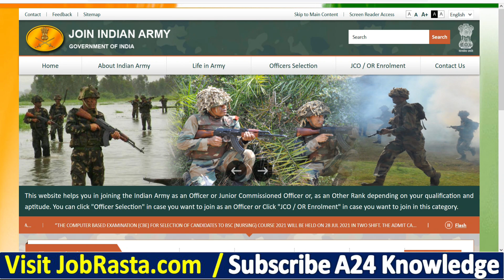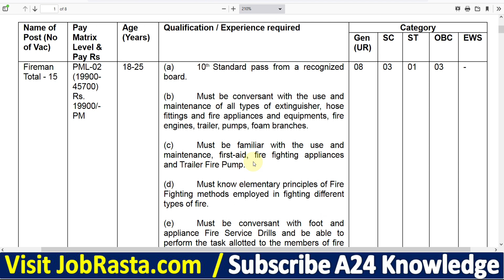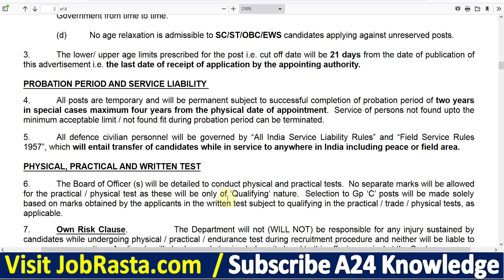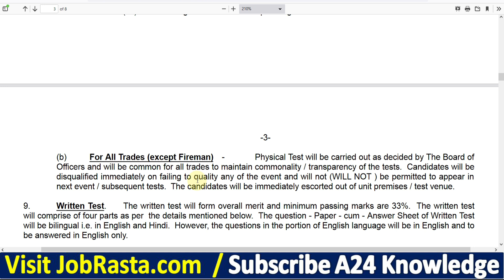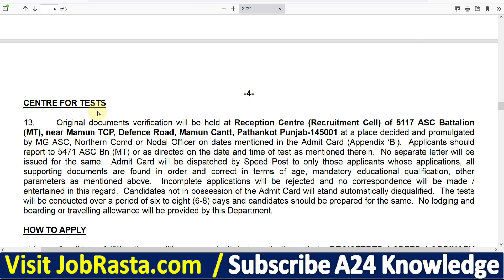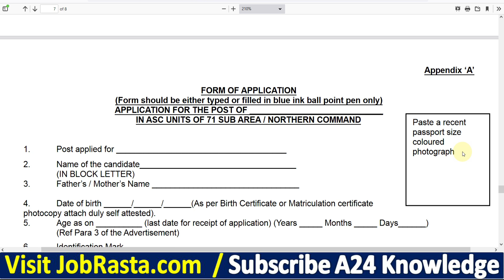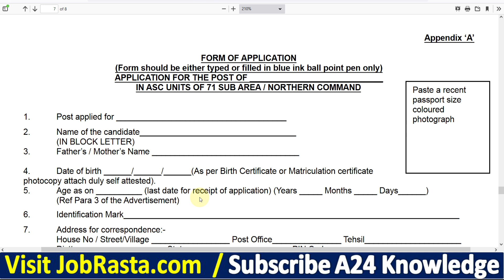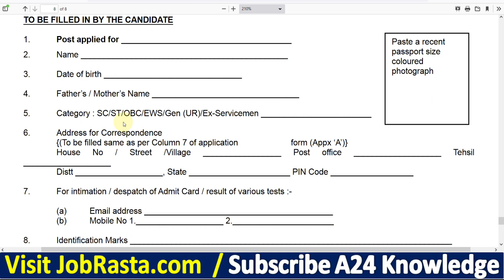71 Sub Area / HQ Northern Command Recruitment 2021 Notification ¦¦ ASC 71 Sub Area Fireman Form 2021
Check 71 Sub Area / HQ Northern Command Recruitment 2021 Details Before Apply Offline

71 Sub Area / HQ Northern Command has Inviting Offline Application Form for the Recruitment of Fireman & Labourer Post. Those Candidates are interested in the Following Process of 71 Sub Area Recruitment 2021 & complete the Required Eligibility Criteria Can read the Full Notification and Apply Offline for ASC HQ Northern Command.